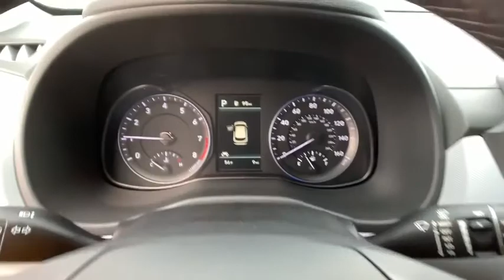2020 Hyundai Kona Reno, Carson City, Northern Nevada, Sacramento, Roseville, NV LU507520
New 2020 Hyundai Kona available in Reno, Nevada at Lithia Hyundai of Reno. Servicing the Carson City, Northern Nevada, Sacramento, Roseville, NV area
2020 Hyundai Kona Limited DCT AWD - Stock#: LU507520 - VIN#: KM8K3CA50LU507520

Moonroof Heated Leather Seats iPod/MP3 Input Satellite Radio Turbo Charged Engine OPTION GROUP 01 Aluminum Wheels Premium Sound System. EPA 29 MPG Hwy/26 MPG City! SURF BLUE exterior and GRAY/BLACK interior Limited trim SEE MORE! KEY FEATURES INCLUDE: Leather Seats Sunroof All Wheel Drive Heated Driver Seat Back-Up Camera Turbocharged Premium Sound System Satellite Radio iPod/MP3 Input Onboard Communications System Aluminum Wheels Remote Engine Start Blind Spot Monitor Smart Device Integration Cross-Traffic Alert. Rear Spoiler MP3 Player Privacy Glass Keyless Entry Steering Wheel Controls. OPTION PACKAGES: OPTION GROUP 01. Hyundai Limited with SURF BLUE exterior and GRAY/BLACK interior features a 4 Cylinder Engine with 175 HP at 5500 RPM*. EXPERTS ARE SAYING: Great Gas Mileage: 29 MPG Hwy. WHY BUY FROM US: Lithia Hyundai of Reno sells new Hyundais certified pre-owned Hyundais and used cars trucks and SUVs! We have excellent finance options as low as 0% on select models in addition to all avilable Hyundai incentives and rebates! We also specialize in second chance financing! We are located in Northern Nevada at 2620 Kietzke Ln. Our hours are Monday-Saturday 8: 30am - 8pm and Sundays 10am - 6pm. 100% customer satifaction is our priority! Price does not include $449 Dealer doc fee taxes and license fees. Price contains all applicable dealer incentives and non-limited factory rebates. You may qualify for additional rebates; see dealer for details.